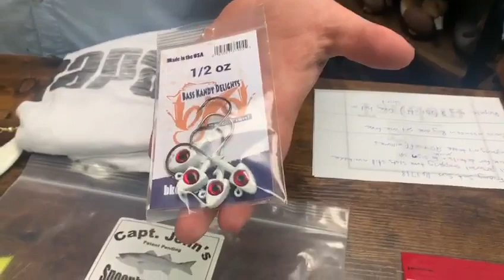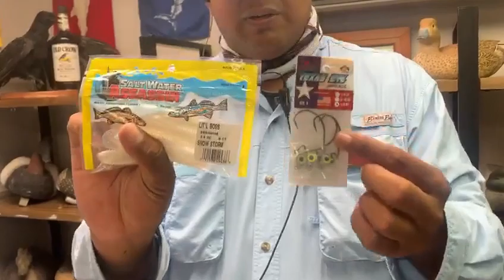Chesapeake Bay Fishing Report: October 9th 2020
Take your pick of fishing methods this week, it's all producing!!